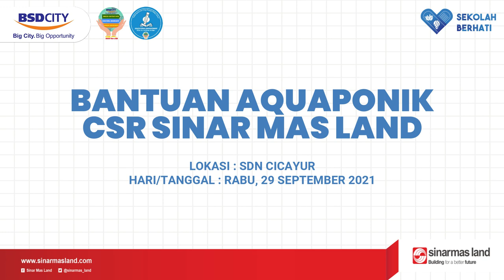Bantuan Aquaponik CSR Sinar Mas Land 2021 | SDN Cicayur